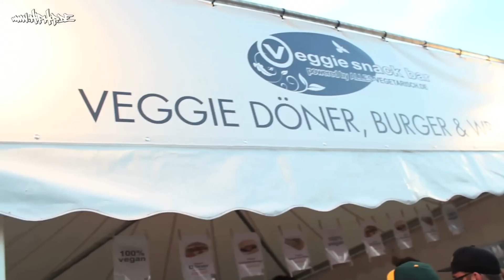Rooz unterwegs mit Automatikk auf dem Splash 2012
Rooz ist mit Automatikk über das Splash geschlendert.  Dabei zeigen uns die Jungs den angeblich besten Döner und geben sich als Security Chefs aus.